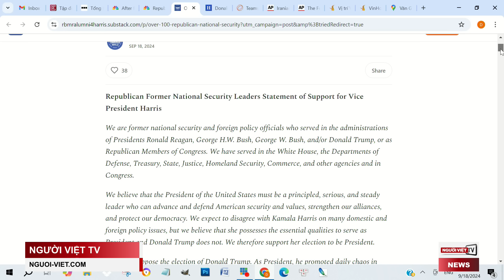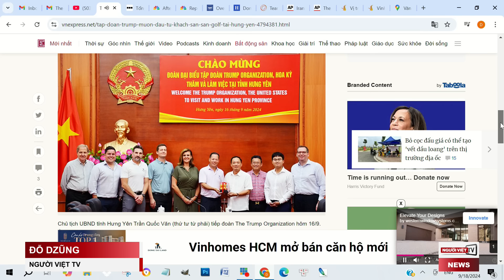Trump Organization đến xứ Nhãn Lồng của Tô Lâm bàn chuyện đầu tư trước khi ông đến Mỹ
The Trump Organization - tập đoàn nhà cựu Tổng Thống Donald Trump - muốn hợp tác, đầu tư tại Hưng Yên trong lĩnh vực khách sạn, sân golf.